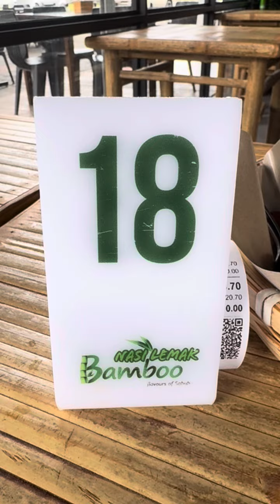Nasi Lemak Bamboo di Bintulu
Citarasa Sabah di Bintulu…